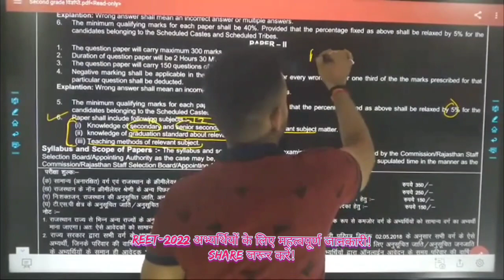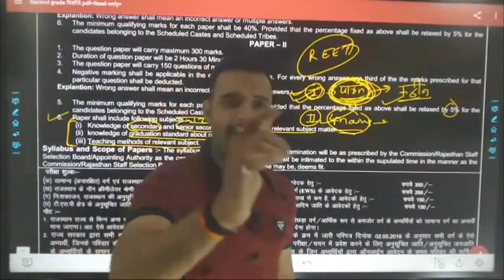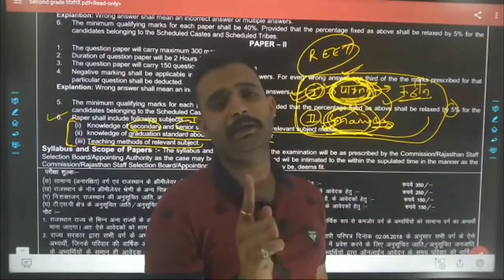REET अभ्यर्थियों के लिए महत्वपूर्ण जानकारी | important News For reet